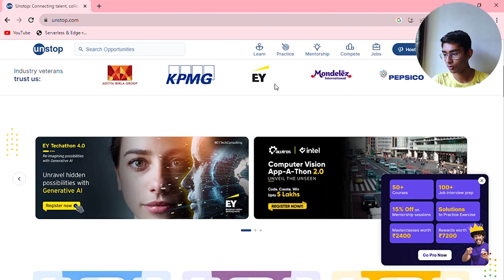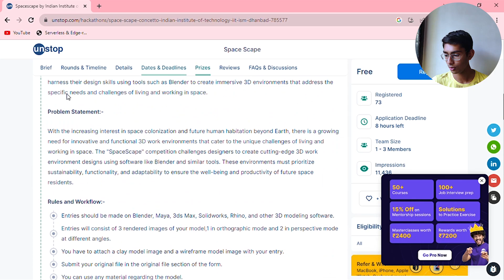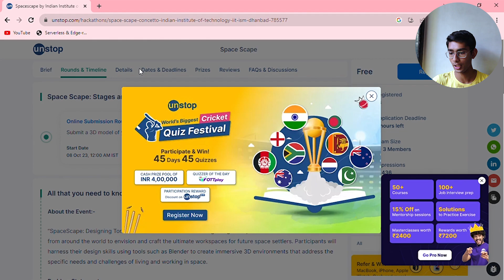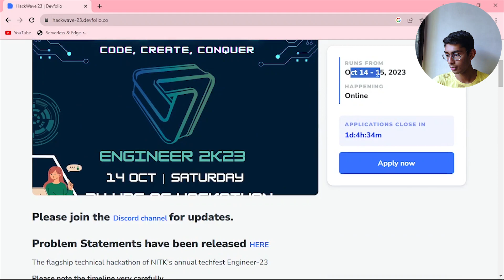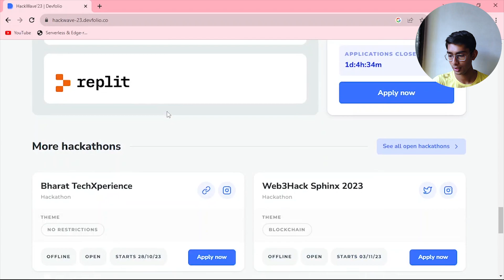Where To Find Hackathons? | Best Websites To Find Hackathons With Big Prizes!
Are you a coding enthusiast looking for exciting hackathons with big prizes? Look no further! In this video, we'll walk you through the best websites and platforms where you can discover hackathons that offer impressive rewards for your coding skills. Whether you're a beginner or an experienced developer, these platforms will help you find hackathons that match your interests and expertise. Don't miss out on the chance to showcase your talent and win fantastic prizes. Watch this video to learn more!

🎯 Don't miss me! Let's embark on this exciting journey together!

Timestamps:

00:00 - Intro
00:14 - Website #1
02:57 - Website #2
04:40 - Final Words
04:52 - Outro